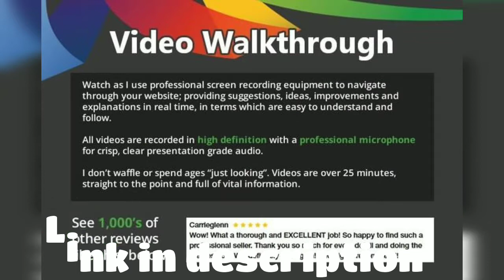I will review and improve your website with 10 tips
Over 4,000 REVIEWS The HIGHEST ranking website improvement/review service on Fiverr.
Hi, I'm Adam, a freelance web programmer and Top Rated seller with over 13 years experience.

From just $20, I will look at your website and give you 10 tips to improve it. These may vary from graphical changes, coding errors, hacking exploits, search engine optimisation, usability, design, conversions & more. You can either tell me which areas to concentrate on, or allow me to offer an overall evaluation. On top of these points, I will also tell you how to take action on these changes, via "how to fix" guides and tutorials.

Unlike many other services, I don't just review your homepage. I review your whole site. Reviews can be as simple as 10 tips, or as developed as a full video audit with all tips suggested. See the packages available to suit your requirements.

site,
web designer,
google pagespeed,
mobirise,
mobile friendly,
web online,
simple website builder,
site design,
web studio,
css design awards,
sucuri sitecheck,
google maps html,
web design 2019,
portfolio web,
internet site,
web html,
portfolio web developer,
php web,
site up,
business site google,
digital web,
portfolio online free,
criação de sites em são paulo,
php site,
joomla page builder,
site templates,
business web,
add site
css web
amp site
amp web
on web
web expert
creation web
website offline
wordpress web
web consulting
templates website
rvsitebuilder
odoo website
web digital
web design 2018
webdesigners
e commerce design
free html5 templates 2018
udemy html
web ux
free hosting web
css awwwards
creative web
flash site
pagespeed insights google
portfolio web designer
free homepage
vix site
google add site
site de design
free html5
it website templates
web des
active web
mobirise 4
free html5 templates 2019
webdesign online
free templates website
city web,
websitetooltester,
site css,
site creation,
website php,
gilt website,
pixel web
easy site
on your website
freelancer web
native web
in web
pagespeed wordpress
homepage wordpress
web plan
one page web
web industry
web dep
web soft
wordpress pagespeed
prototype web
adobe xd to website
udemy html css
umbraco website
création de site web gratuit
default web site
site ma
mobirise icons
web style
mobirise amp
wp site
vintage web
web sk
creation website
web design 3.0
site size
agence website
website123
pagespeed mobile
web corner
on a website
site publisher
monat website
web dec
die website
add site google
webdesign awards
studio web design
sites google view
balsamiq web
awwwards 2019
web z
site parallax
wordpress restaurant
adobe xd web export
website one page
wordpress private site
planning web
up sites
site templates free
site easy
web export adobe xd
best agency website
fashe colorlib
webdesign website
udemy html5
website gratuit
best webdesign 2019
web 01
html5 site
joomla page builder free
website studio
wordpress site offline
web sab
top web agency
website namen
free site web
mobirise to wordpress
dms web
site web facile
best ux website
mobirise seo
mobirise wordpress
any web
maintenance web
offline site
websites erstellen lassen
websitex
website in construction
web touch
mobirise linux
udemy web
web today
site web html
gtmetrix pagespeed
style web
html5 web
web designer site
pagespeed website
minimal web
web ci
head site
web mention
wolf website designer
site builder wordpress
oxygen web
cube web
web starter
design web 2019
google review wordpress
php homepage
web bg
insights pagespeed
pagination web
google sites adsense
drupal web
massive dynamic wordpress
top webdesign
web static
website html css
animation web design
storyboard web
hub web
web coaching
thiết kế web vinamax
web visual studio
drupal demo site
splash web
web design mobile
astra starter site
persona site
f web
google verification site
successful web design
design awwwards
awwwards conf
templates html5 css3
best saas website
lemon web